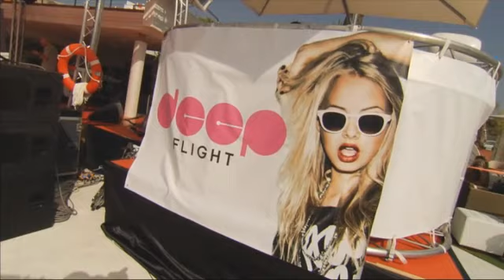Sister Sledge World Tour Recap